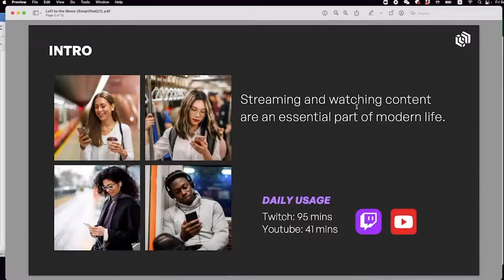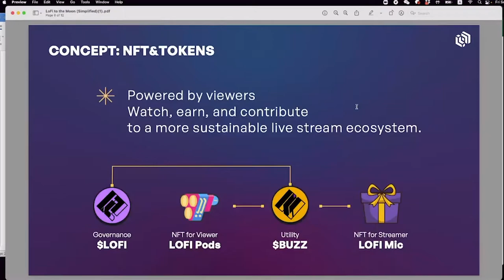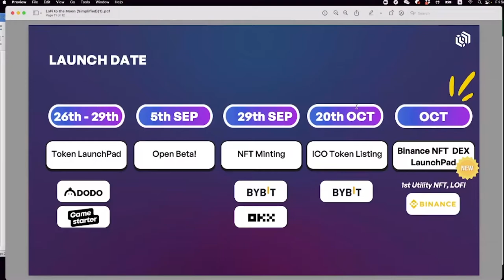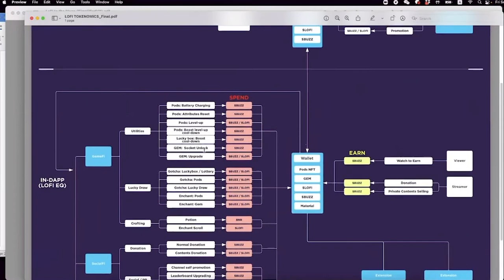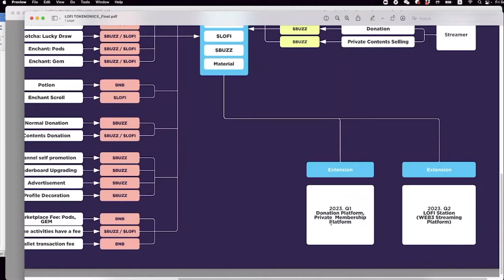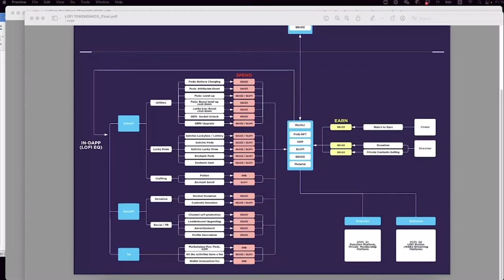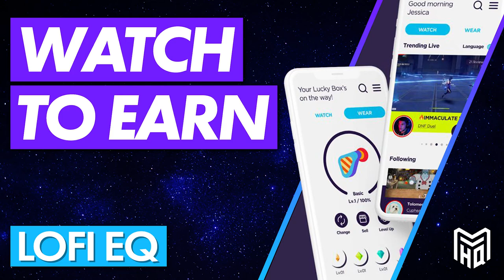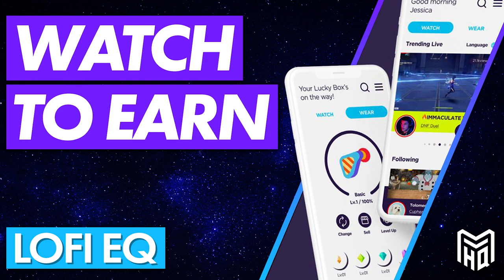Watch Twitch & Earn Crypto | Discord AMA w/ LOFI EQ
For all information regarding our NFT community, collaborations, Magazine, visit our

To stay up to date on new business developments in NFTs follow us on Linked In